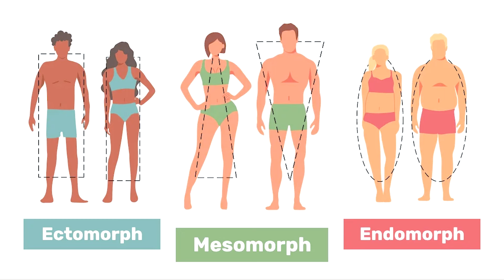Reality of 5-7 % Body Fat Year around "Fake Nattys" |साल भर 5-7 % बॉडी फैट दिखाने वालों का सच 💉🩸